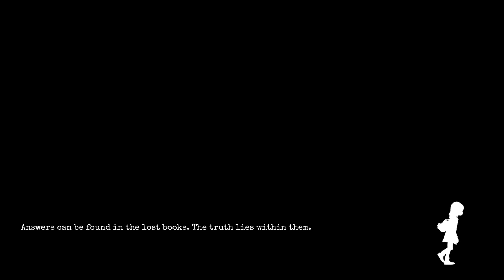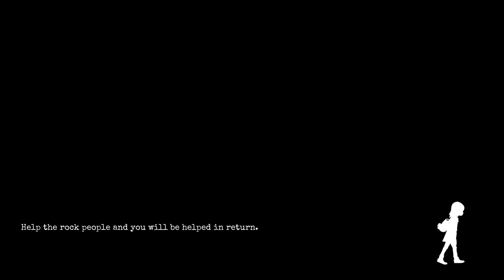Gylt #2 [Poe Shadows]